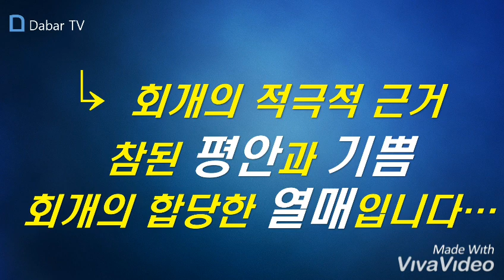【Dabar TV】 선지자의 한 마디 11 서효원 목사 "회개의 적극적 근거"